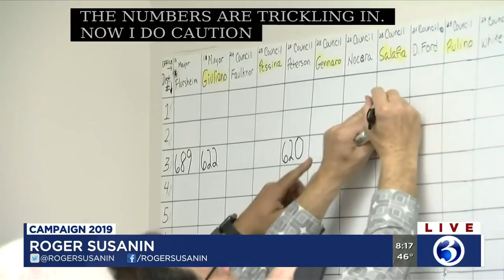Video: Votes being tallied in Middletown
Votes were being tallied in Middletown on Tuesday night.